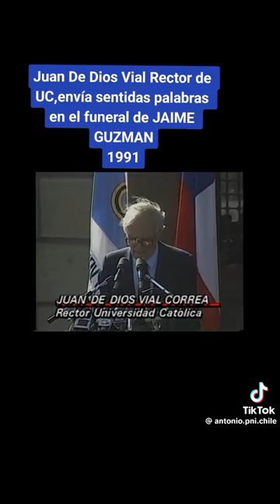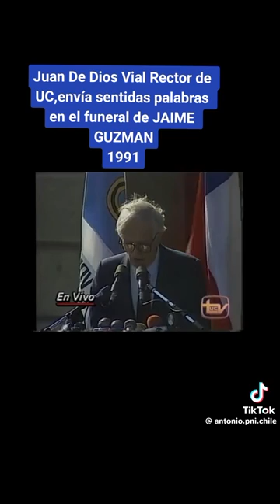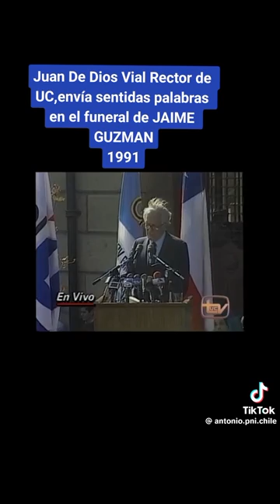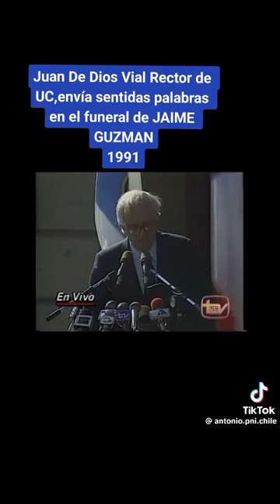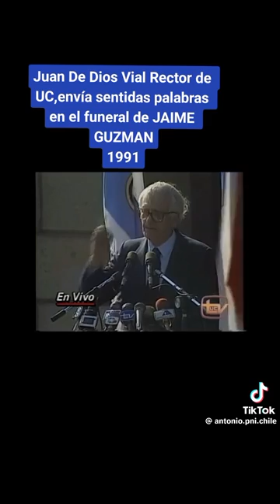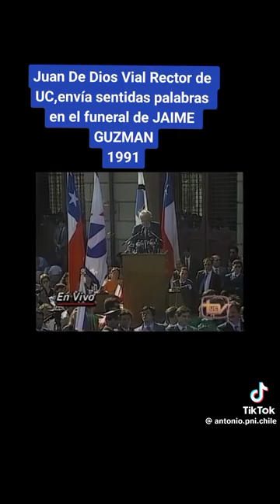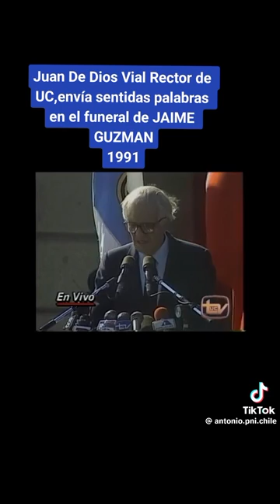Especiales 11 de Septiembre (21° parte).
En este especial, un recuerdo de imágenes de archivo de prensa de Canal 13 de Televisión, las sensibles palabras del entonces Rector de la Pontificia Universidad Católica de Chile Juan de Dios Vial Correa hacia la memoria del asesinado senador Jaime Guzmán Errázuriz, en pleno funeral, a la salida de la casa central de dicha universidad.